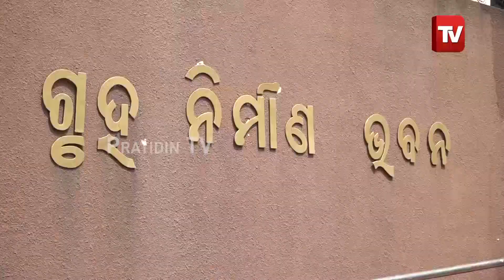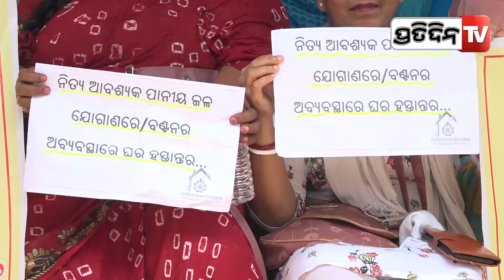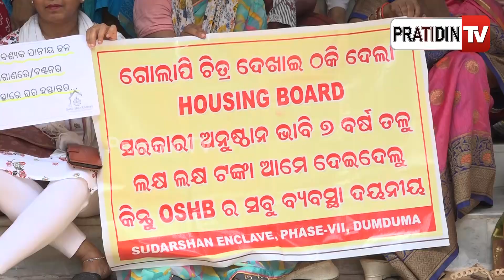Housing board ଗୋଲାପି ଚିତ୍ର ଦେଖାଇ ଠକିଦେଲା | PratidinTv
Housing board ଗୋଲାପି ଚିତ୍ର ଦେଖାଇ ଠକିଦେଲା